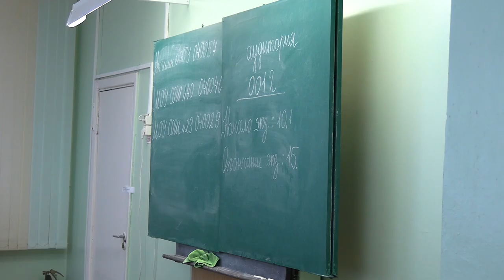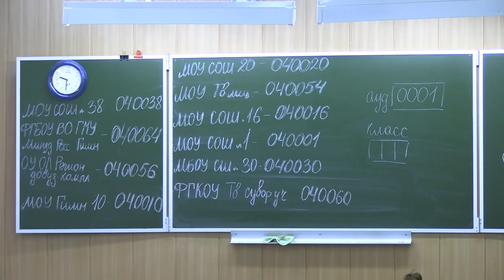Тверские школьники сдали ЕГЭ по биологии, истории и иностранным языкам